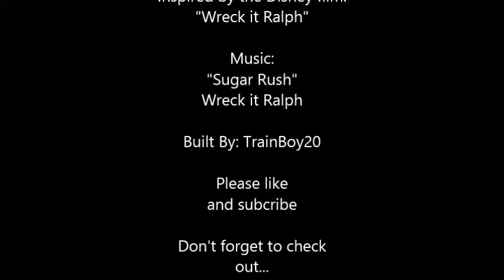Sugar Rush! Minecraft Roller Coaster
Using the candy texture pack, I present to you...Sugar Rush! A candy themed coaster inspired by the Disney film, "Wreck it Ralph."

(Once again, I couldn't add my intro)